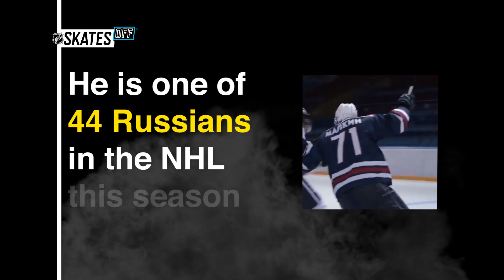Skates Off: Evgeni Malkin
Get to know three-time Stanley Cup champion and Penguins star Evgeni Malkin, including his journey from Russia and his off-ice hobbies!

Feeling social?